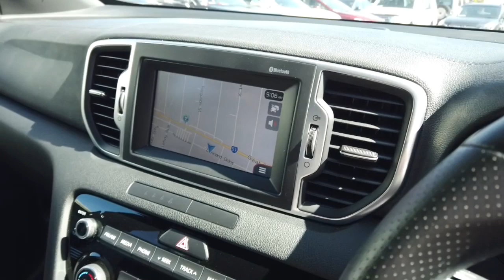2017 KIA SPORTAGE Ellenbrook, Midland, Helena Valley, Guidlford, Greenmount, WA 6505673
Black New 2017 KIA SPORTAGE available in Ellenbrook, Western Australia. Servicing the Midland, Helena Valley, Guidlford, Greenmount, WA area.

Midland Toyota
163 Great Eastern Hwy